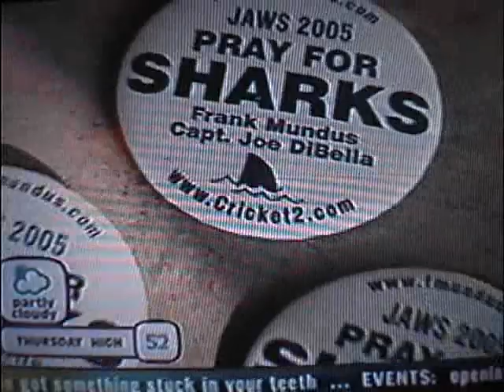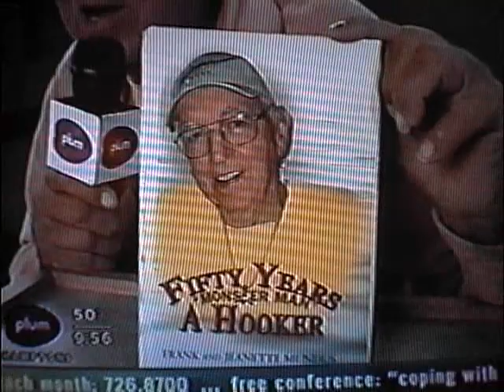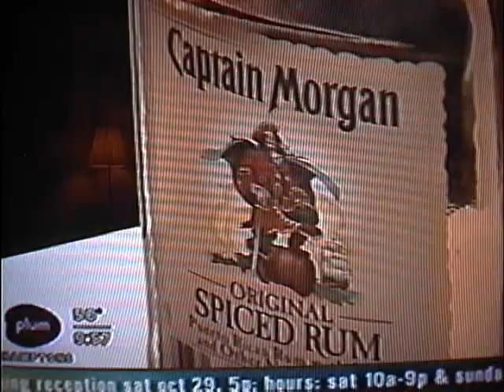SHARK CHEF (Plus Frank Mundus w/ book writing by his widow Jen)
Montauk Shark reciepes, funny and theresmore!